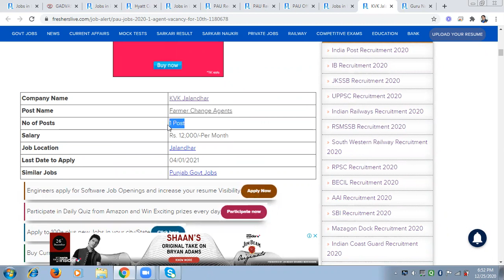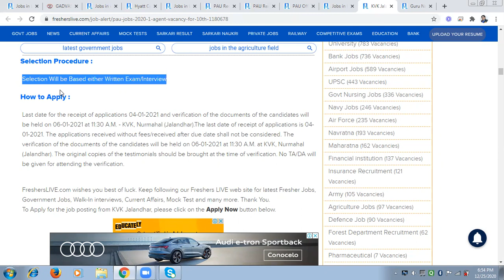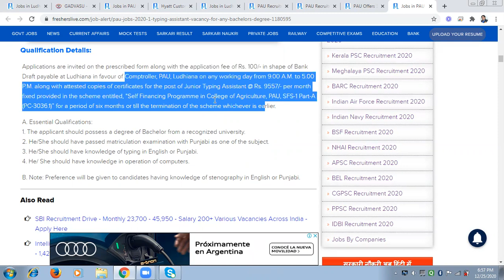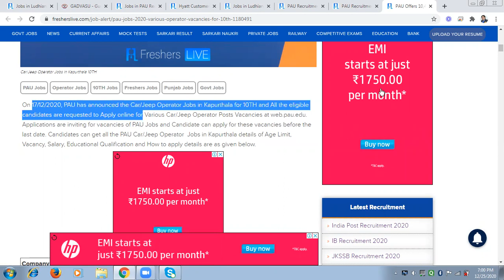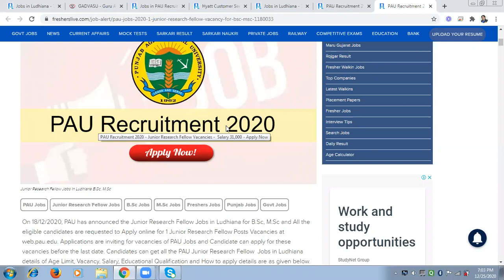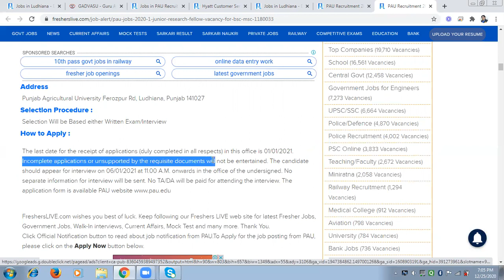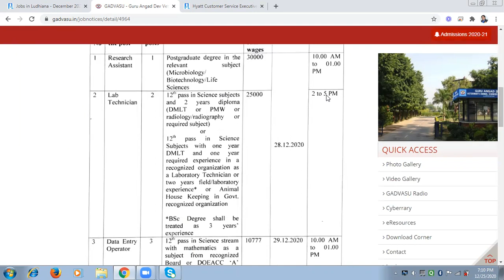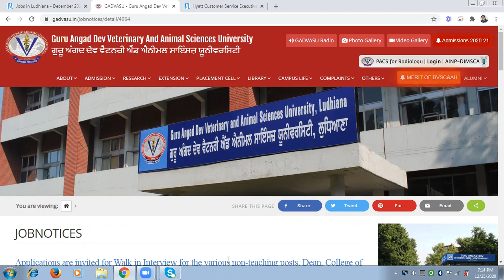LUDHIANA JOBS 2020. 10/12/.BA/BSc/Graduates Ludhiana vacancies 2021 jobs in Ludhiana SUNIL KAUSHAL.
LUDHIANA JOBS 2020. 10/12/.BA/BSc  II   SUNIL KAUSHAL  II..